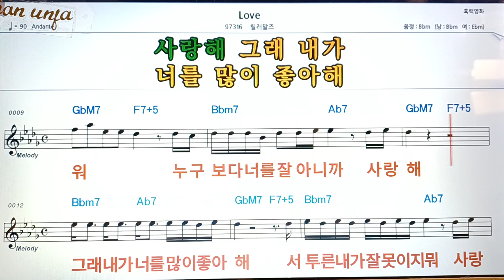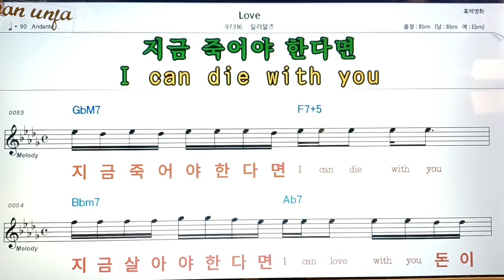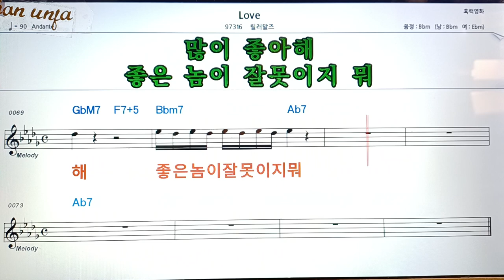Love/릴러말즈👍악보, 코드,가사,Karaoke*가라오케 반주